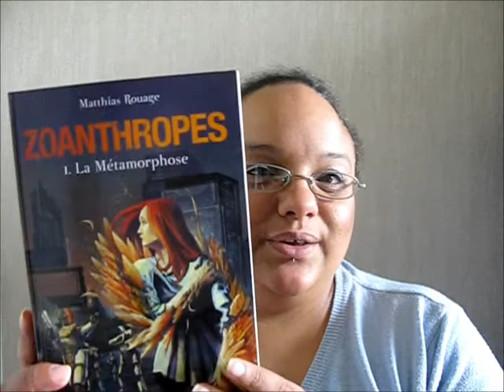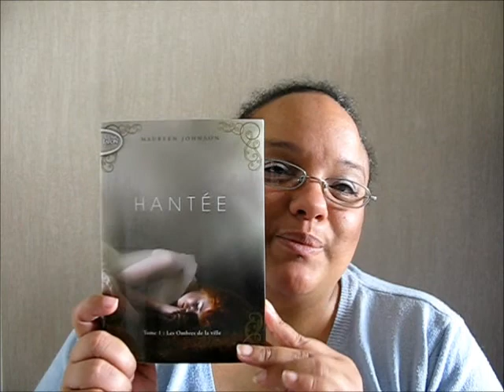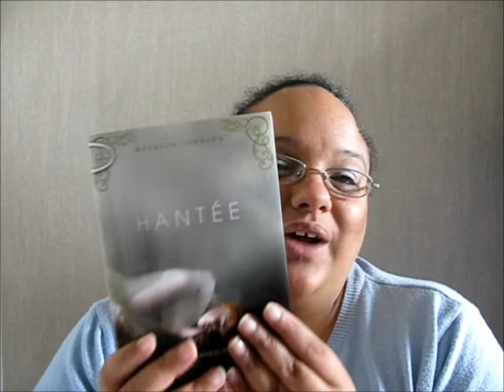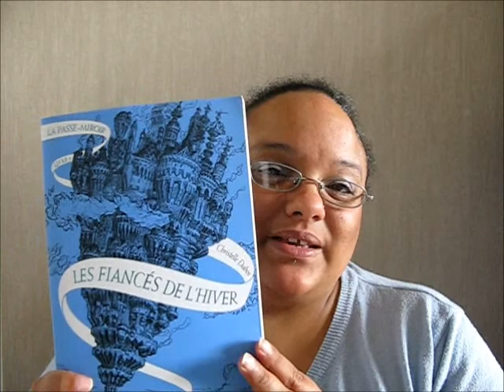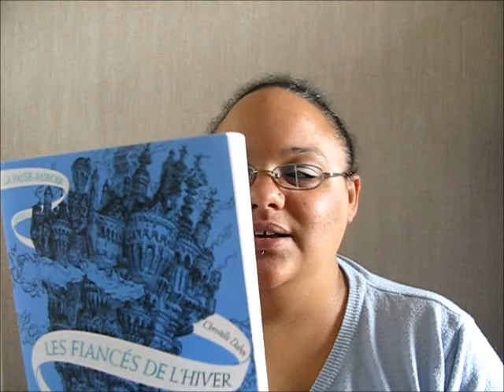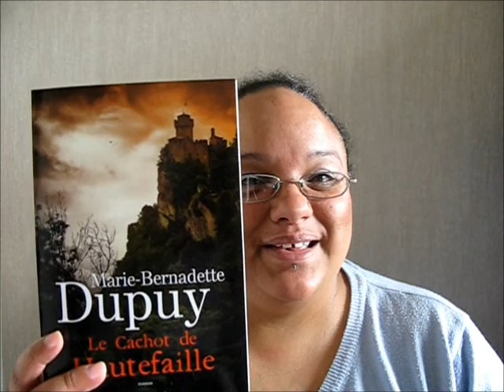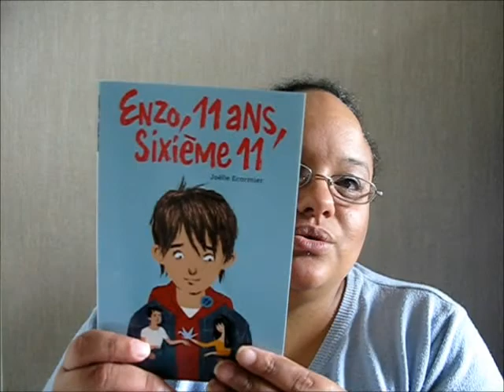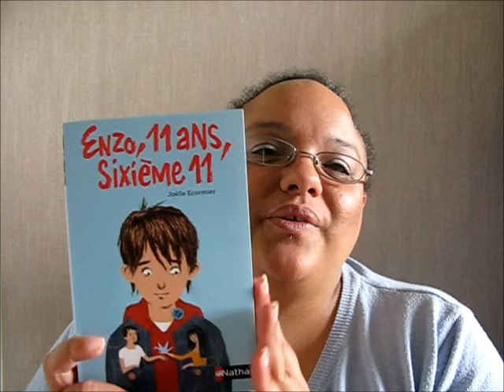Mes lectures de Juillet 2013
Dans cette vidéo, je vous présente mes dernières lectures. Celles effectuées au cours du mois de juillet (avec un peu de retard). Je vous souhaite un bon visionnage. ;)